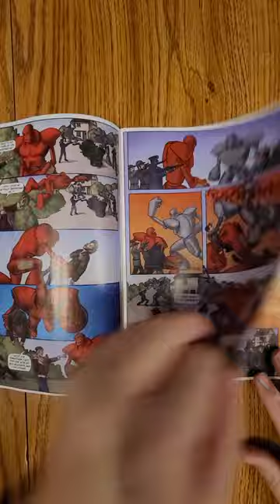Bombshell and TommTomm #3 American Mythology fullreview Comic Book Review Mark Sparacio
It's 1938 in Amesbury, England. While performing aerial stunts in the Aerobatique Show for her adoring fans, American Pilot, Samantha "Bombshell" Cartwright's, aeroplane is struck by a meteorite. After safely landing her Curtiss P-40, curiosity gets the better of Sam and she goes to investigate the meteor's crash site. What Sam finds is more than she bargained for: an 8 foot tall Automaton, who she will eventually call "TommTomm". Not able to communicate, TommTomm becomes Sam's body guard as they along with MI-5 Agent Terrence Wilkinson and MI-5 Scientist, Professor Graham Rockwell encounter Nazi spies, ancient religious artifacts and alien races. Bombshell and TommTomm is a fast paced, action packed, adventure comic, like the kind you used to love. Come along for the ride, you won't be disappointed!